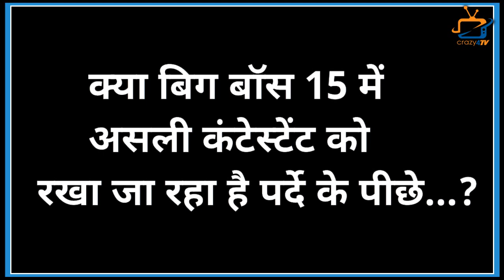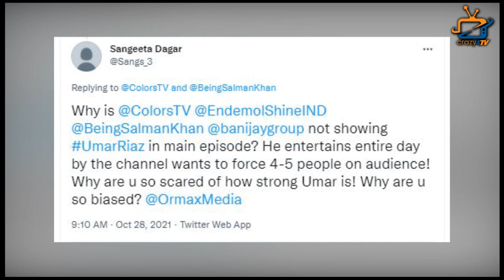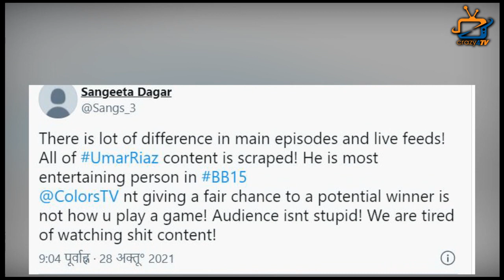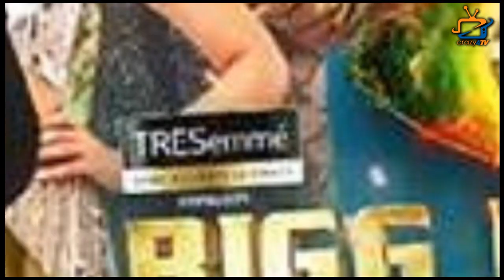Tejran VS Umar : Bigg Boss Makers Gets Biased With Contestants in The Show?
This is What People Are Saying After Watching Tejran and Umar’s Performance in Bigg Boss 15!